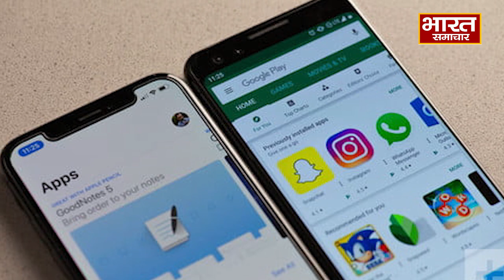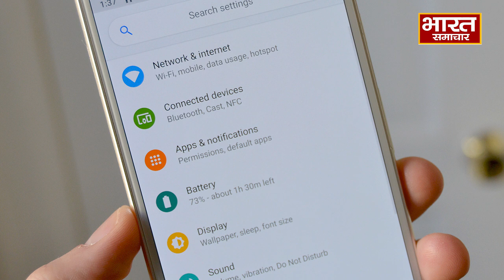क्या 1 जनवरी से बंद हो जाएगा WhatsAPP ? | Bharat Samachar